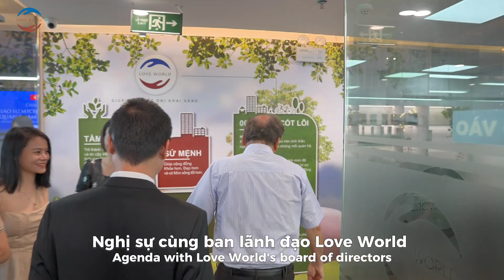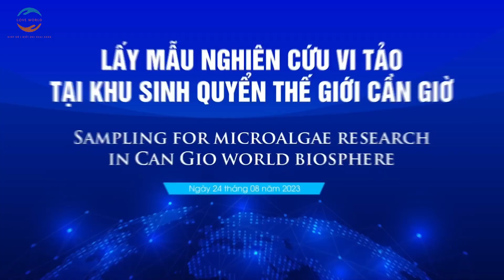Love World | GS Michael Melkonian - Nhà sinh học hàng đầu thế giới về Vi tảo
Tìm hiểu ngay các sản phẩm thương hiệu Love World tại